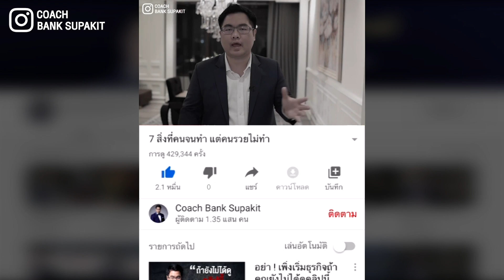ยอดไลค์เพจคือมายา ยอดขายที่เพิ่มมาคือของจริง